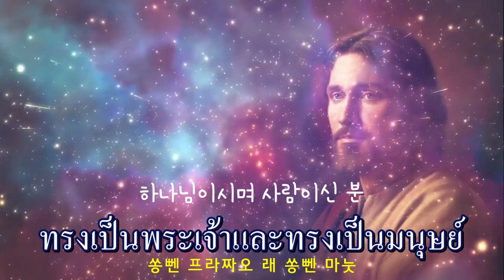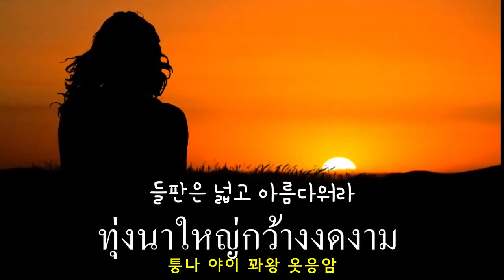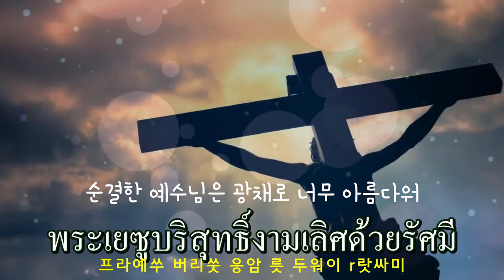태국어 찬양_만유의 주재 พระเยซูผู้งามเลิศ(아름다우신 예수님)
พระเยซูผู้งามเลิศ
ผู้ทรงครอบครองทั่วโลกา
ทรงเป็นพระเจ้าและทรงเป็นมนุษย์
ตัวข้าจะรักพระองค์ ข้าขอเทิดทูนพระองค์
เป็นรัศมีและเป็นมงกุฎ

ทุ่งนาใหญ่กว้างงดงาม
แนวพฤกษ์ไพรก็ยิ่งงามกว่า
ถึงยามฤดูเมื่อผลิใบดอกบาน
พระเยซูผู้โสภา
พระองค์ประเสริฐยิ่งกว่า
รักษาใจช้ำให้สุขสำราญ

แสงแดดส่องงามสดสี
แสงดวงจันทร์ยิ่งงามกว่านี้
ยังแสงดวงดาวซึ่งส่องเป็นประกาย
พระเยซูบริสุทธิ์งามเลิศด้วยรัศมี
เหล่าทูตสวรรค์จึงกราบถวาย